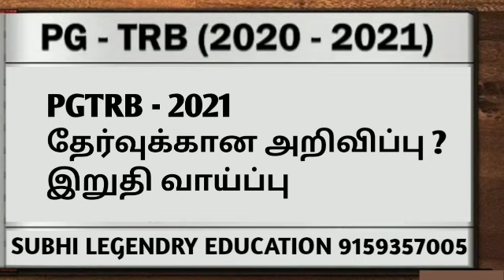TNPSC /GROUP2,4 /PGTRB 2021 தேர்விற்கான அறிவிப்பு மிக விரைவில் / அனைவருக்கும் இறுதி வாய்ப்பு